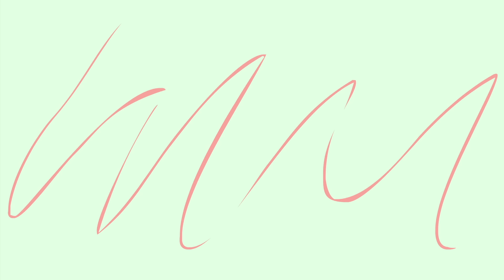Komunitas Penolak Congli